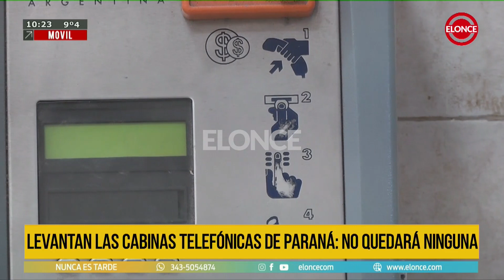Retiran las cabinas telefónicas públicas de Paraná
Comenzaron a retirar las 500 cabinas de teléfono que había repartidas en toda la ciudad. Estas estructuras fueron un emblema de los años noventa.